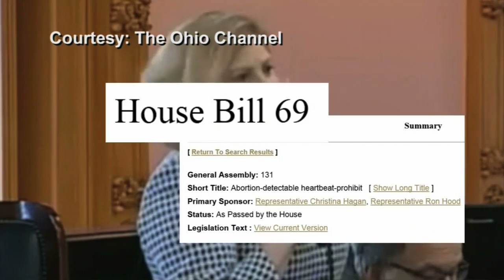Fedor HB Bill PKG